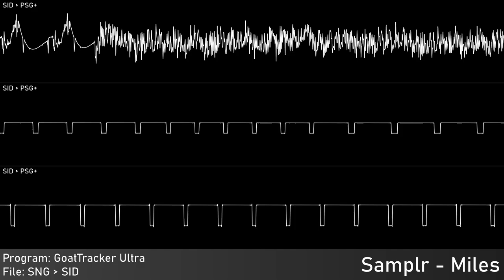[Original] Miles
Authors: Me
Of: Moonshine
Year: 2023
Program: GoatTracker Ultra
 Platform: Windows for Commodore Amiga
Played with: MOS 8580 - SID
 Clock: PAL - 50 Hz
Source type: SNG for C64 Emul Tune - SID
Rendered:
 JSidPlay: Audio source
 Audacity: Audio capture; Edited audio export
 Corrscope: Video export
 VideoPad: Edited video export

Samplr, 2023